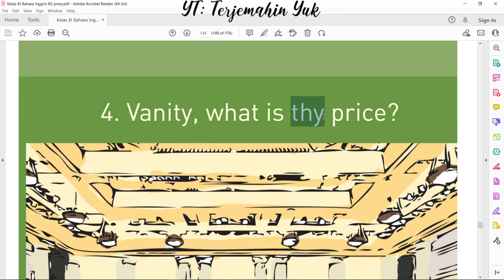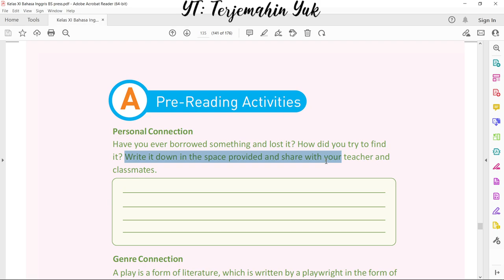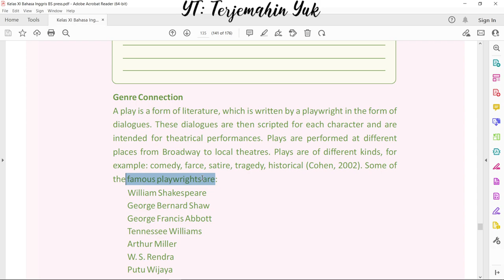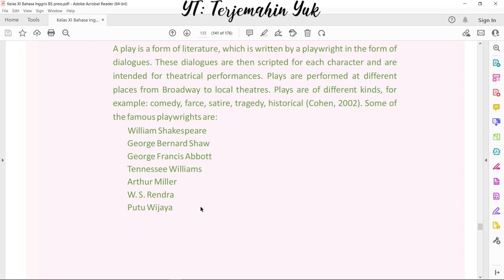Hal. 134-135 kelas 11 Terjemahan Buku Bahasa Inggris SMA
Teks nomor 4 yaitu Vanity, What is Thy Price? yang berarti Kesombongan, Berapakah Hargamu?
Pre reading activities
Memperkenalkan jenis karya sastra yaitu drama. Dimana drama tersebut dibuat dalam bentuk dialog dan dialog ini ditulis untuk masing-masing karakter yang akan dimainkan dalam drama tersebut. Drama dimainkan dari Broadway hingga ke teater-teater kecil yang ada di pinggiran daerah. Penulis drama terkenal diantaranya adalah William Shakespeare, George Bernard Shaw, George Francis Abbott, Tennessee Williams, Arthur Miller, W.S. Rendra dan Putu Wijaya dari Indonesia.